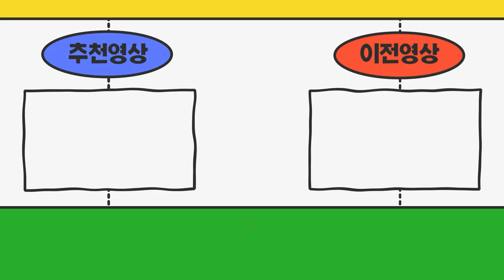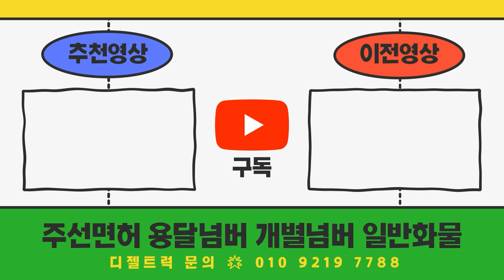내일 방문해도 될까요? 신차출고가 담주입니다 영업용넘버 계약하려고 합니다